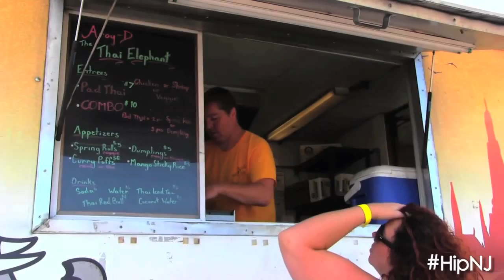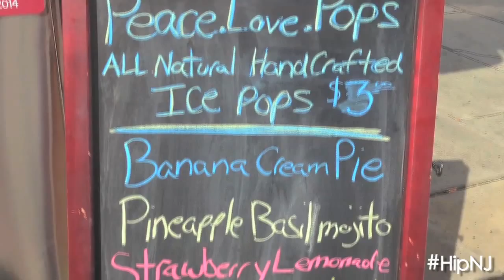Hip New Jersey: Just Jersey Festival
Over the summer, HipNJ got a taste of the Just Jersey Food Festival! Over 20 food trucks & others have assembled at the County College of Morris with hundreds of NJFoodies at the foodscene.

HipNJ’s very own, Lisa Marie Latino had the chance to speak to some of the hippest foodtruck owners, chefs & attendees from around the GardenState like John Hepner (owner of Aroy-D The Thai Elephant Truck), Lawrence Rosenberg (Executive Chef of Bacon Bites Inc.), Josh Ulmer (Owner of Peace.Love.Pops), and Samuel Pena (co-owner of Via Rove – women’s clothing),

From pre-breakfast starters, to cheese curds, to Thai food, empanadas & everything bacon, the Just Jersey Food Festival was a major gourmet hit in support of local businesses and charities! FoodTruck Festivals have always been a good excuse to eat & HipNewJersey looks forward to next years’ fest!